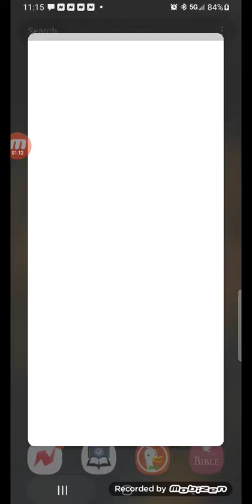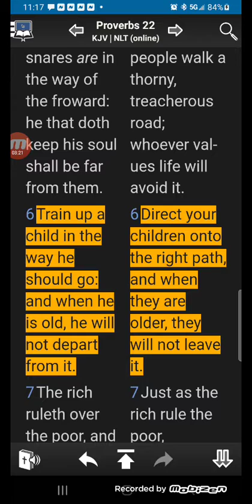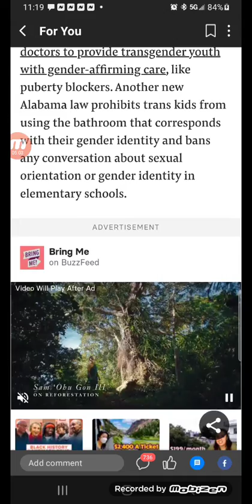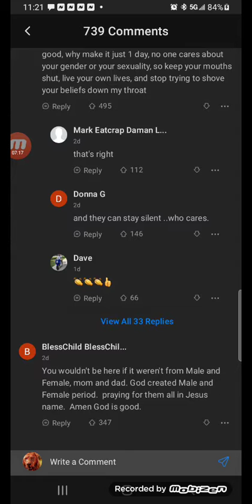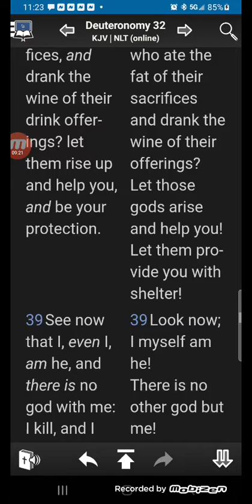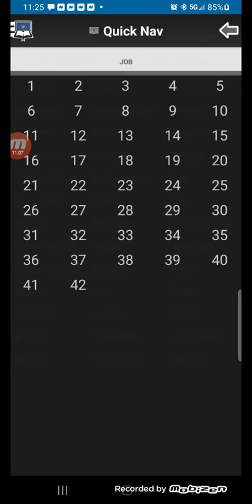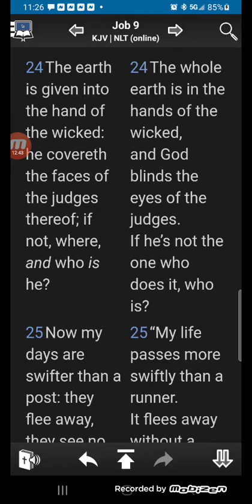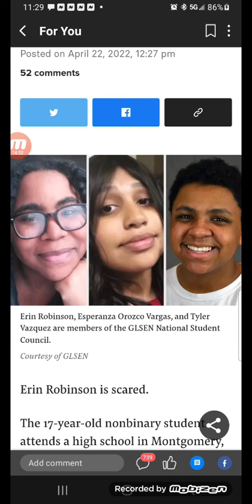Students Across The Country Are Going Silent To Protest Against Anti-LGBTQ Laws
we're not ignorant of Satan's devices